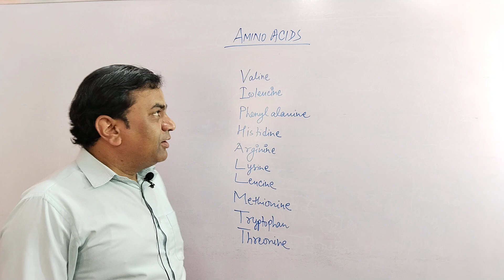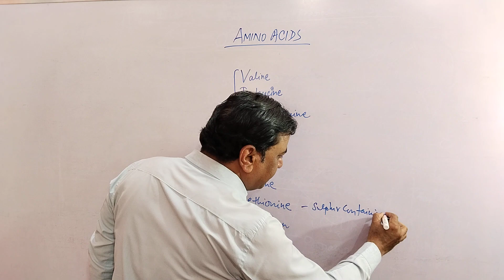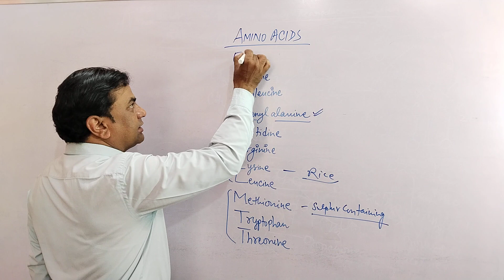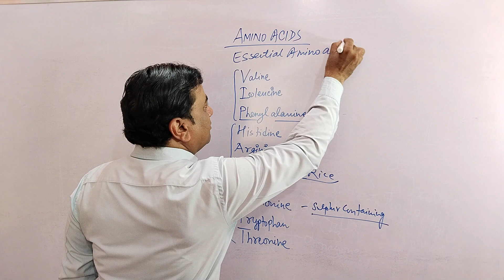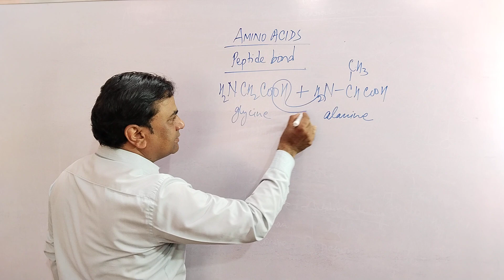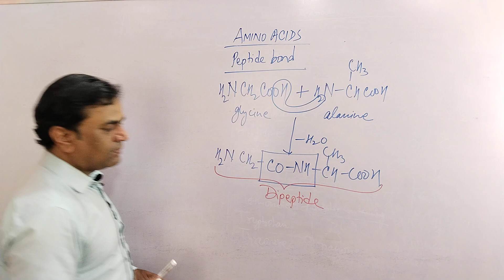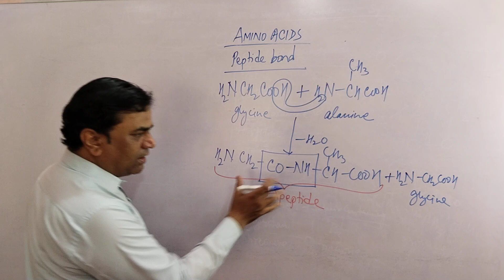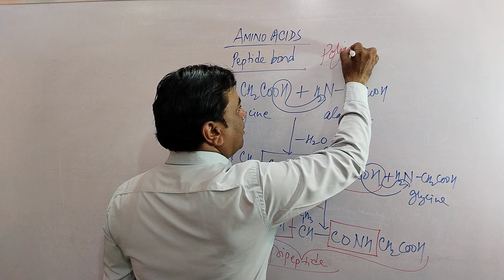Amino Acids class -12#important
Hello Bacchon!!